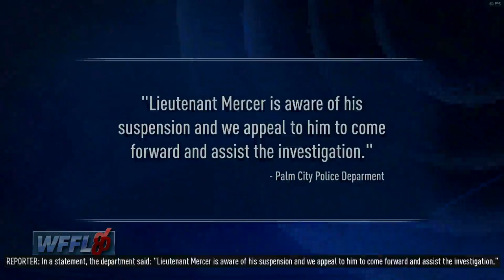nfs heat / DIFFERENT EDITING STYLE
tried a more, hopefully funnier, editing style filled with some memes and very basic editing ( since I'm trash with editing😂)